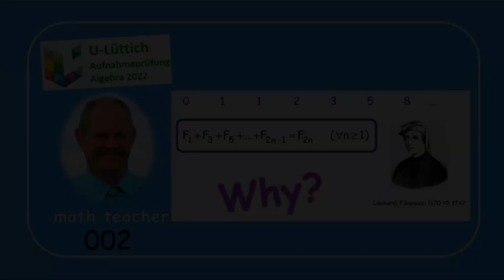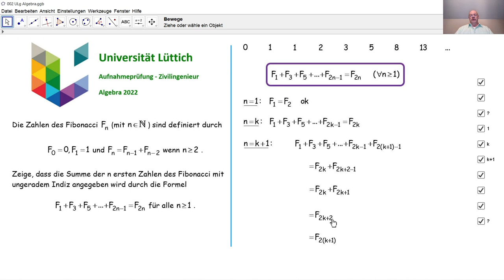Aufnahmeprüfung Universität Lüttich - Algebra 002